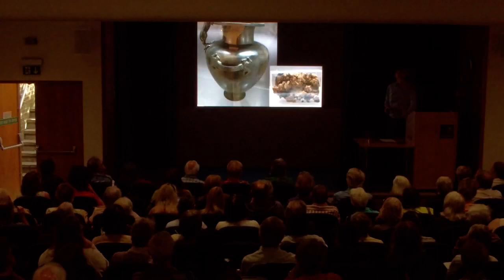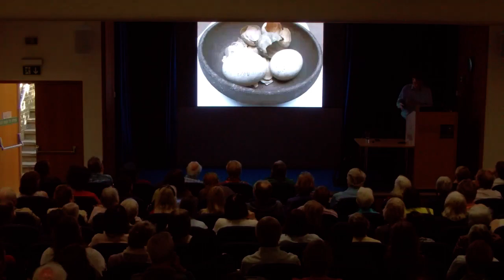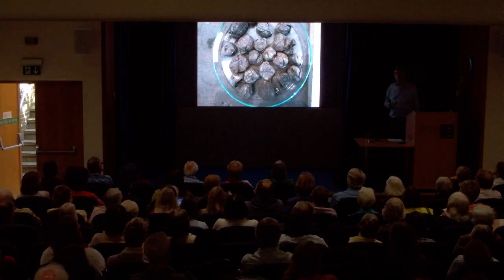Paul Roberts - Last Supper in Pompeii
For the Romans, getting together to eat and drink, in a pub or at a banquet  was a central part of life. The Last Supper in Pompeii exhibition at the Ashmolean Museum (25th July 2019 – 12 January 2020) celebrates the Roman love affair with food and drink.  Dr Paul Roberts, Keeper of Antiquities at the Ashmolean Museum, will lead you on a fascinating (and appetite-whetting!) journey, from wheat fields and vineyards to markets and temples, and from tables to toilets and finally the tomb.  Recorded at the Continuing Education Open Day on Saturday 31 August 2019